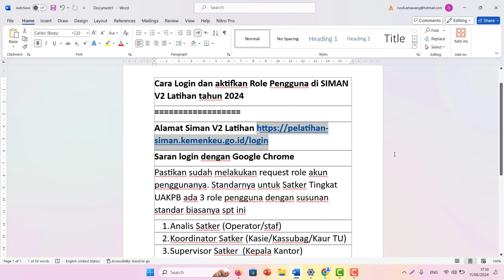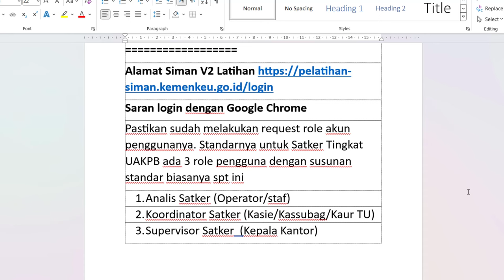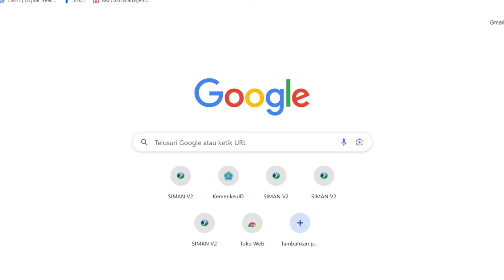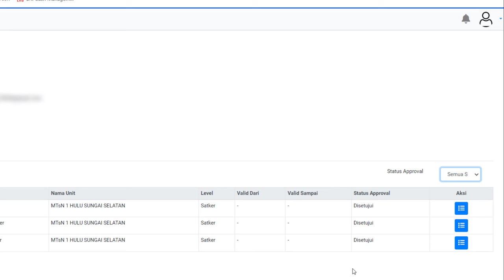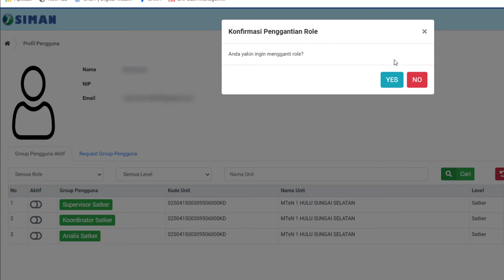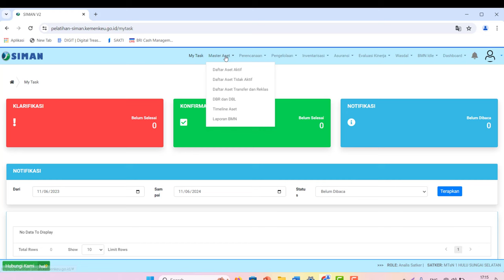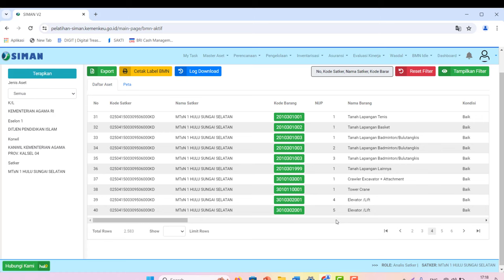Cara Login dan aktifkan Role Pengguna di SIMAN V2 Latihan tahun 2024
Saran login dengan Google Chrome
Pastikan sudah melakukan request role akun penggunanya. Standarnya untuk Satker Tingkat UAKPB ada 3 role pengguna dengan susunan standar biasanya spt ini
1. Analis Satker (Operator/staf)
2. Koordinator Satker (Kasie/Kassubag/Kaur TU)
3. Supervisor Satker  (Kepala Kantor/Kepala Madrasah)